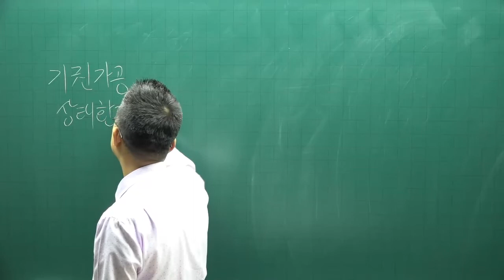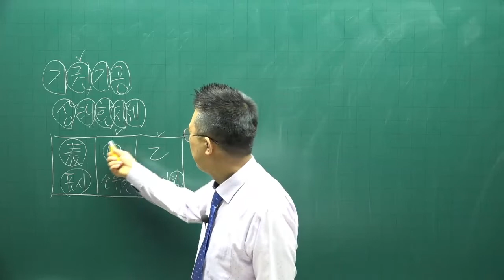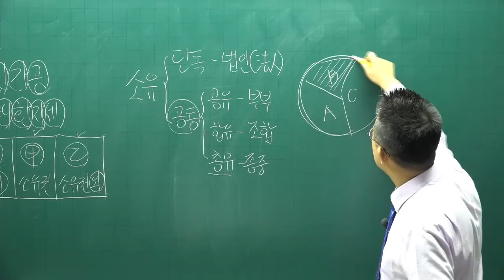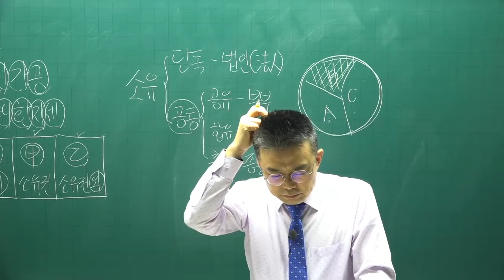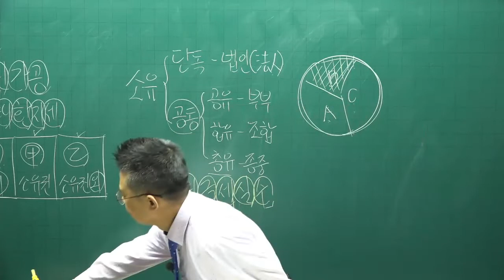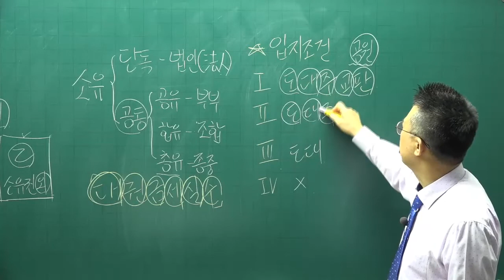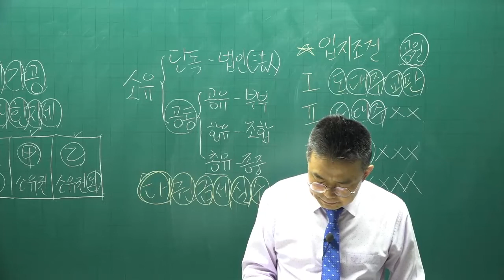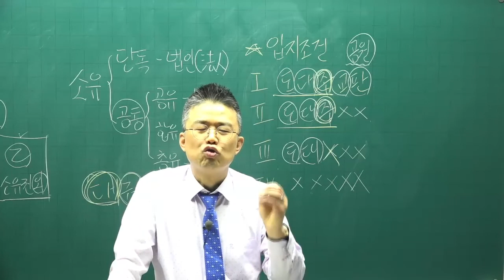[공전무] 2022년 공인중개사 중개사법 이론완성 25강